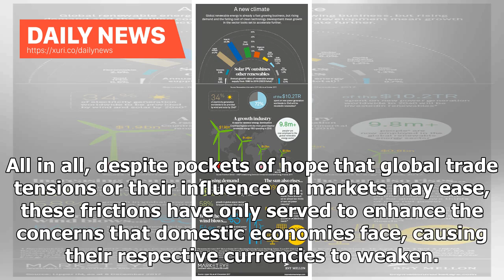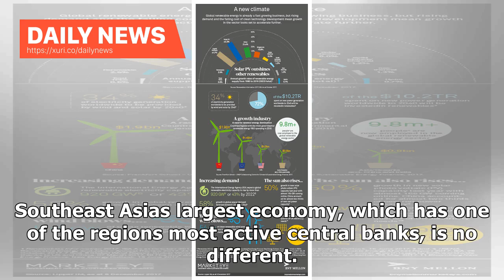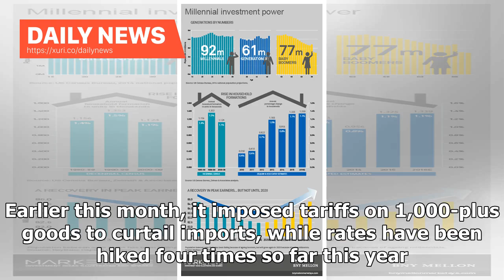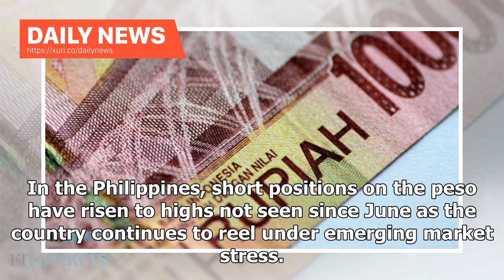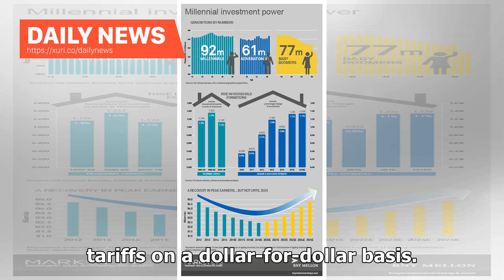Daily News - The rebels are still sharp investors withdrew from risky Asian currencies: Poll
Indonesia is not alone in raising rates to curb inflation and stem outflows. Bets that most Asian currencies will continue to come under pressure from a strong dollar and the intensifying Sino-U.S. trade war have risen over the last two weeks, a Reuters poll showed. An environment of heightened volatility has gripped some of Asias largest economies, especially those with large current account deficits and also highly susceptible to foreign outflows, in stark contrast to the United States, where ...